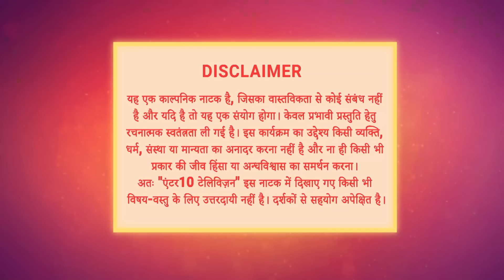Ishq Ki Dastaan - Naagmani Episode 45 - English Subtitles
Ishq Ki Dastaan - Naagmani Episode 46:

Mohini performs magic during the Paro'ya ceremony. When Paro's dress tears, Shankar covers it up. This situation causes tension between Shankar and Jyoti.

Orijinal Name: Ishq Ki Dastaan - Naagmani
Genre: Romance, Supernatural, Fiction
Cast: Pavitra Punia, Nandini Maurya, Aditya Redij

অসল নাম: इश्क की दास्तां - नागमणि
शैलियां: नाटक, कल्पना
सितारे: पवित्रा पुनिया, नंदिनी मौर्य, आदित्य रेडिज